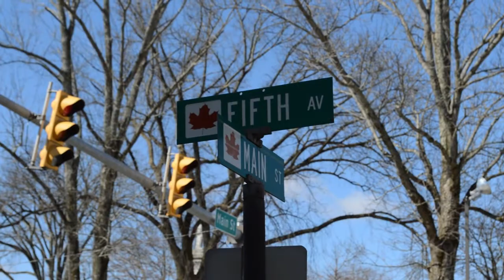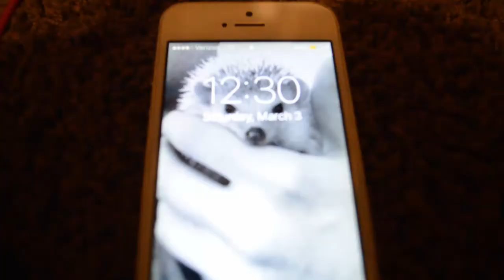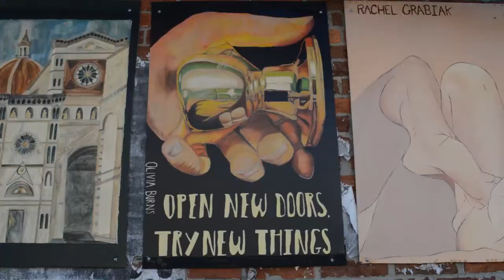A Weekend in Clarion, PA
We took a recent weekend trip up to Clarion, PA, home of Clarion University of Pennsylvania and near Cook Forest State Park. While there, I met my son ("Huck" - the most adorable pupper), I reflected on the town, I grabbed some coffee from Michelle's Cafe, we did a makeup photo shoot, and we enjoyed a few drinks. It was nice to get back to where I spent a good portion of my weekends over the last 5 years.